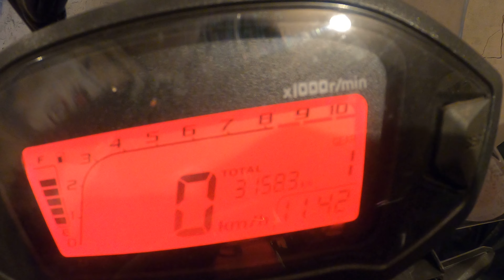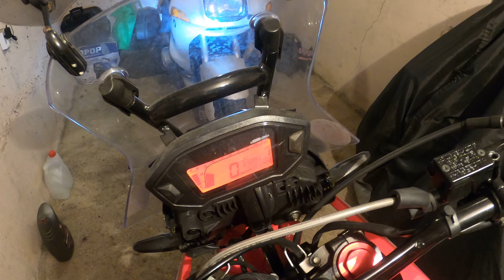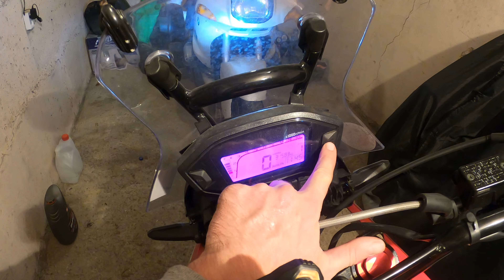первое впечатление Motoland Dakar st 250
3000км пробега. первые впечатления